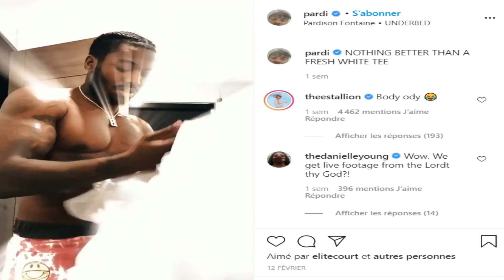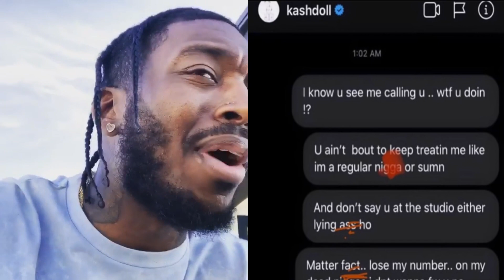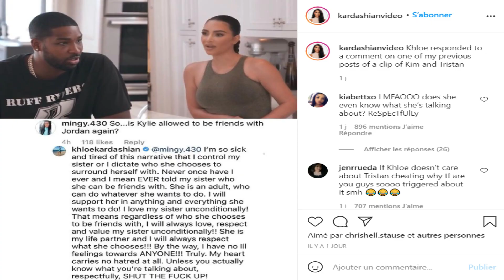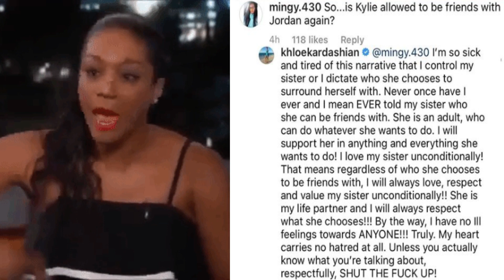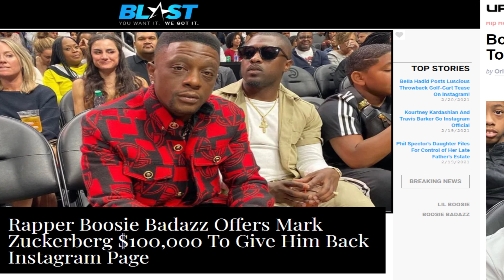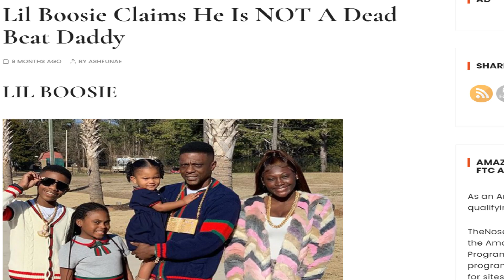LCDLS | Khloé en a marre qu'on lui parle de Jordyn, Rihanna VS. Hindou, Megan thee S. en danger? #15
Hello les gens ;)! Megan thee Stallion a un nouveau mec pourtant toujours le même genre de problèmes, Khloé n'assume pas d'avoir pardonné à Tristan et en a marre qu'on lui parle de Jordyn, Rihanna joue encore avec les religions des gens, Lori Harvey et Michael B Jordan dérange Lil Boosie... Dites en commentaire ce que vous en pensez.

RDV TOUS LES SAMEDIS dans L'ONGLET "COMMUNAUTE" de la chaine YouSip pour participer aux votes !

RDV TOUS LES DIMANCHES POUR LCDLS résumé de l'actus gossip de la semaine !

00:00 - Intro
00:35 - Megan t. Stallion de nouveau dans un couple toxique ?
06:26 - Khloe K. ne veut plus entendre parler de Jordyn
10:13 - Lil Boosie critique Lori Harvey
13:49 - Rihanna VS. Hindou
15:18 - Le clown de la semaine